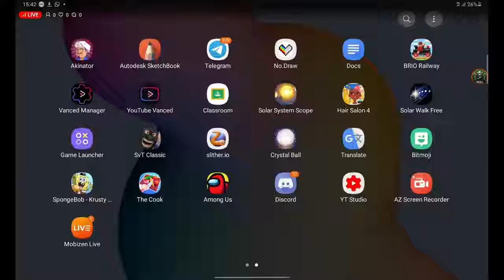Among us game play